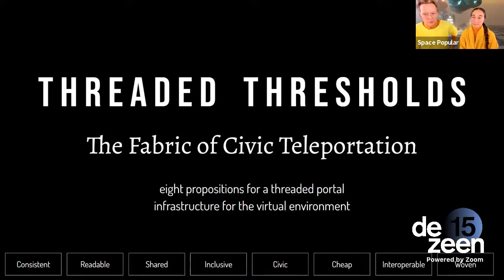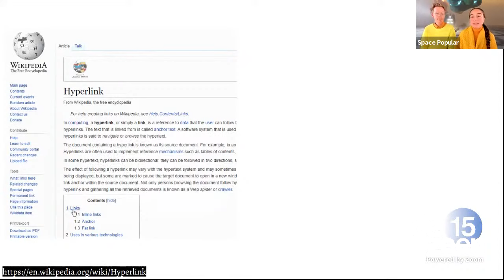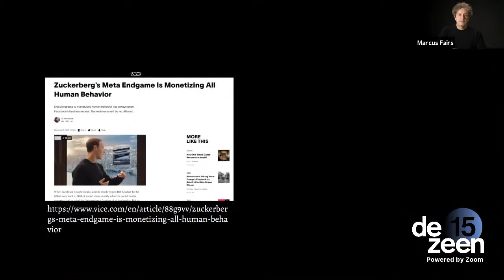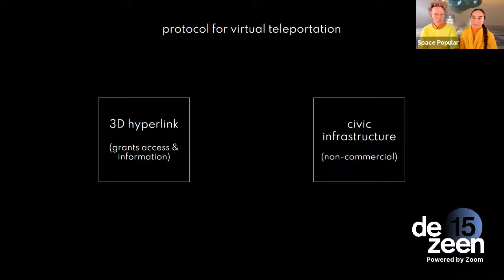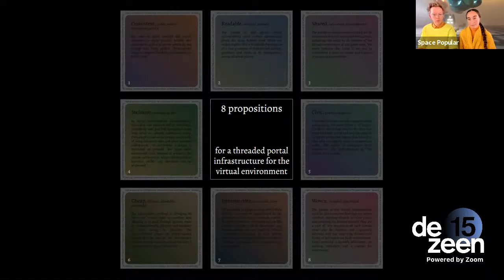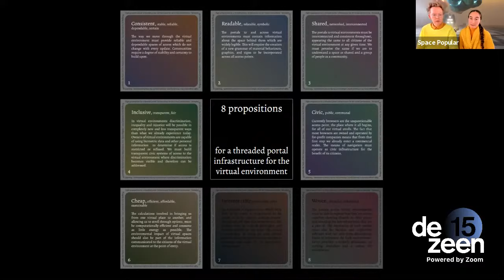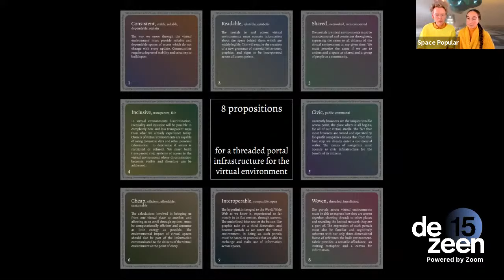Live interview with Lara Lesmes and Fredrik Hellberg as part of Dezeen 15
Lara Lesmes and Fredrik Hellberg, founders of multidisciplinary design and research practice Space Popular, spoke to Dezeen live as part of the Dezeen 15 festival.

Dezeen 15 is a three-week digital festival celebrating Dezeen's 15th birthday. Each workday, a different creative will present a manifesto setting out an idea that could change the world over the next 15 years.